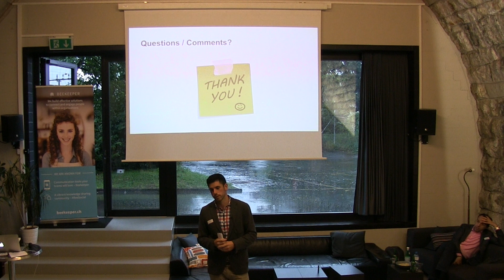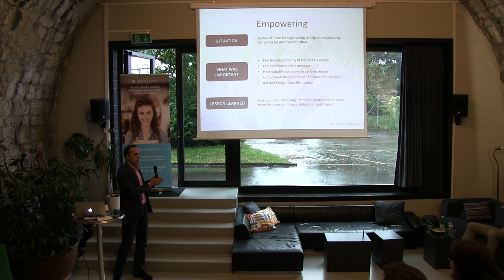BeeSocial Keynote Teaser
BeeSocial is a series of evening events about Internal Communications and Employee Engagement hold by BeeKeeper - leading employee communication solution developer. We invite top industry experts to discuss the key trends in the area of employee engagement and create a networking opportunity for HR specialist in Zurich to meet each other. Find out more at beesocial.ch